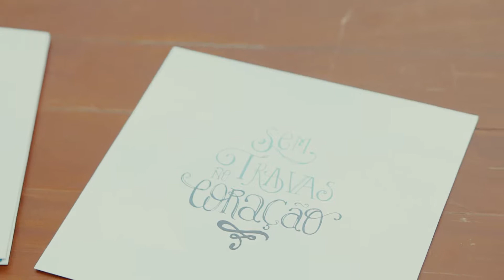Andrea e Bruno